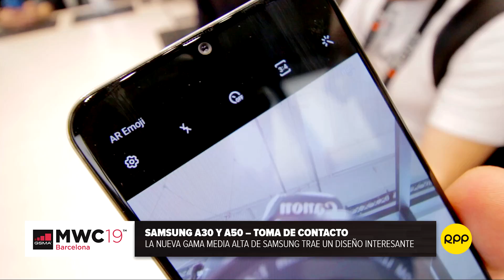MWC19 | Samsung ha hecho del A50 un objeto de deseo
Soy parte de TECHBROSTERS!!!

Escucha mi programa "FamiliaPuntoCom" los sábados a las 10:30 de la mañana